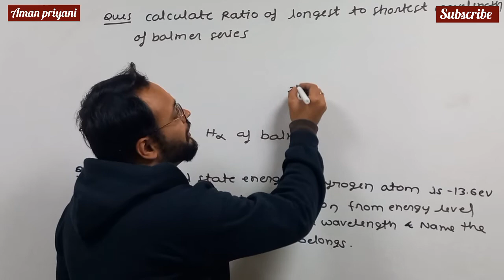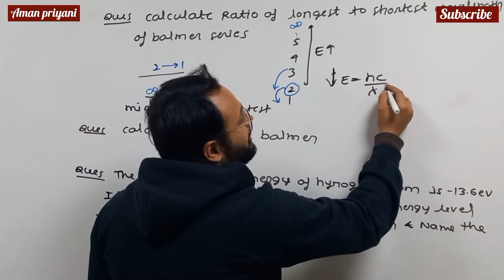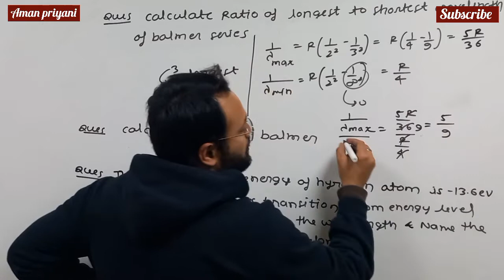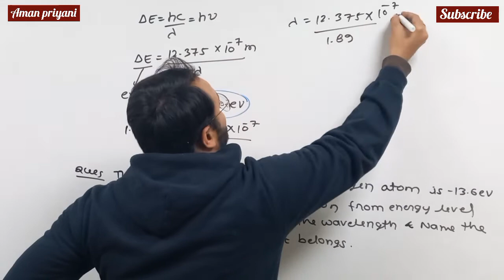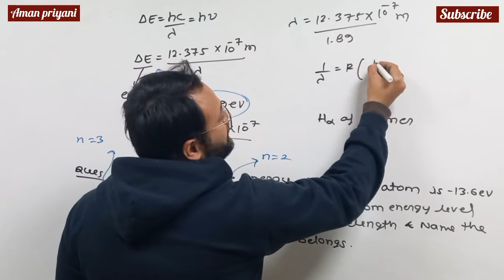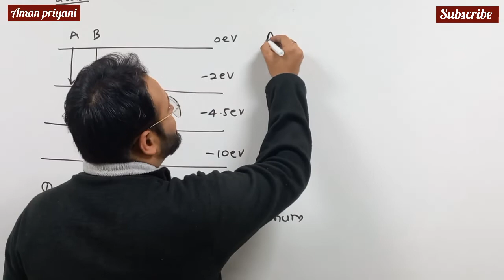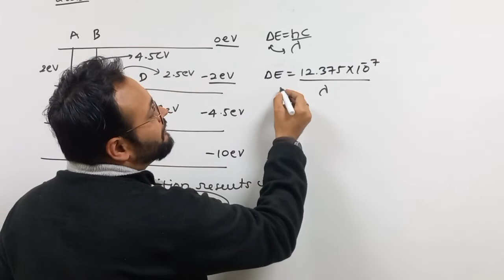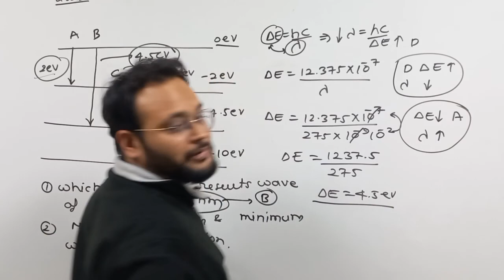19 October 2022